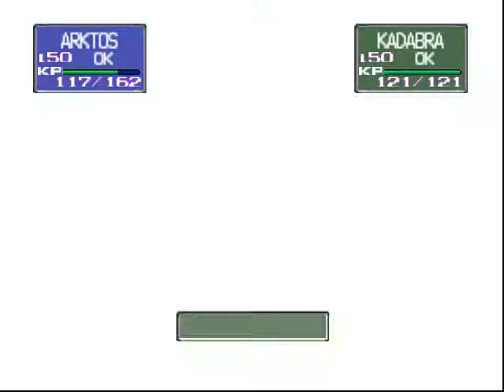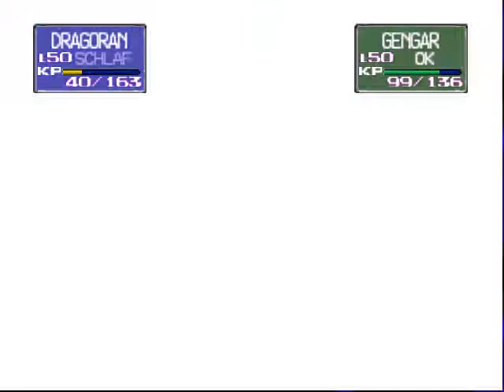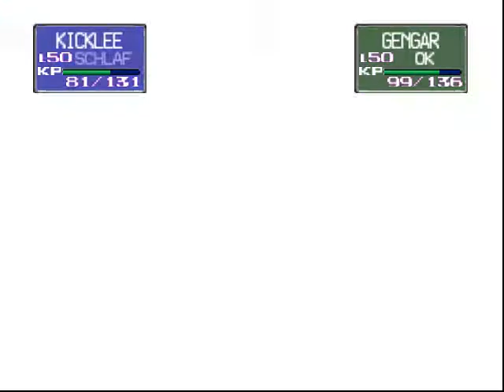Lets Battle Pokemon Stadium # 1